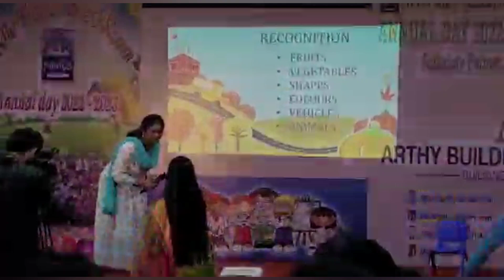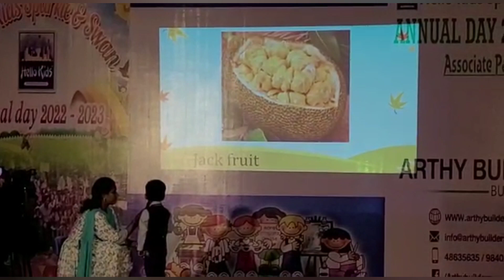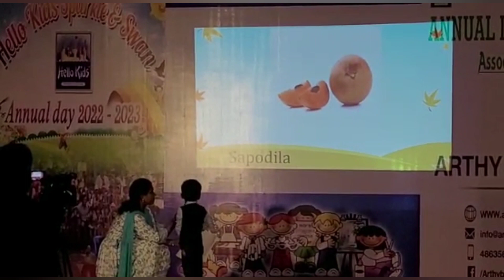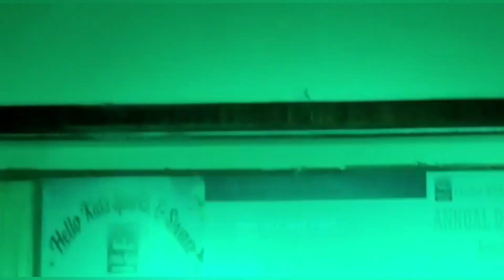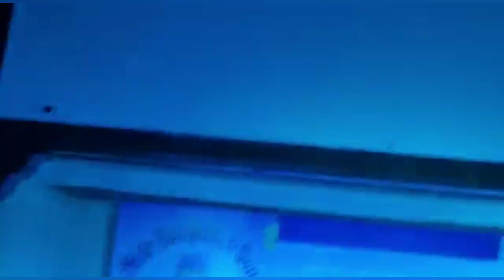our school annual day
our school annual day teachers dance tamil hellokids ‎@darkchocolateulaganayagi